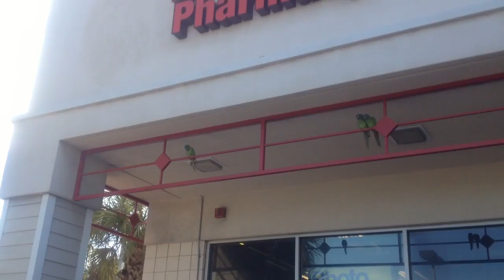PARROTS AT CVS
While getting envelopes at the cvs I saw this. Hope you enjoy.